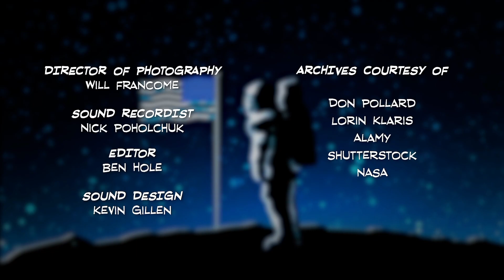Presidential Leadership || Opening the Oval with David M. Rubenstein || Episode 1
What makes a good leader? Explore the qualities necessary to succeed as president with historian and CNN commentator Douglas Brinkley and New York Times editor Jia Lynn Yang. They join David M. Rubenstein to outline such traits as character, honesty, and courage and look to the examples of George Washington, Lyndon B. Johnson, and Ronald Reagan to illustrate them.